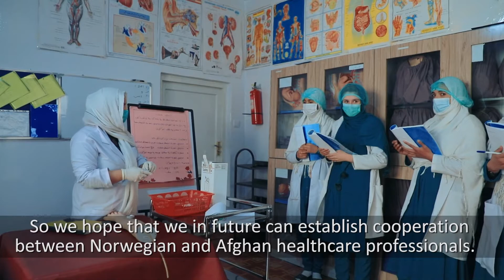Graduation Day in Paktia, Part One: A New Generation of Health Workers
NAC educates community nurses and midwives for rural clinics and health stations in some of the most hard-to-reach and conflict prone communities in Afghanistan, and we educate midwives, nurses, medical laboratory technicians, pharmacists and physiotherapists for district and provincial hospitals.

In Paktia, we also provide in-service training to community healthcare workers, midwives, nurses, and medical doctors, to improve the quality of healthcare services in the province.